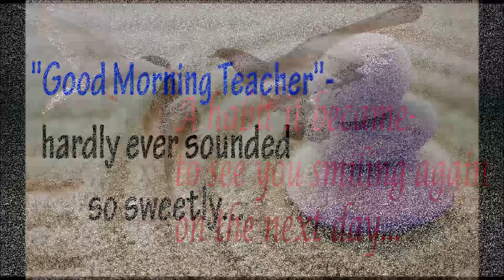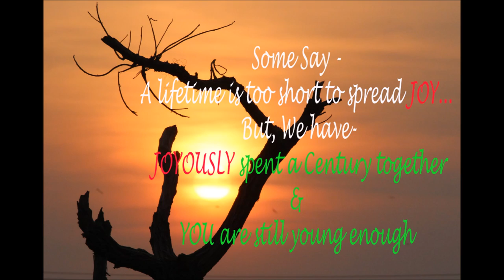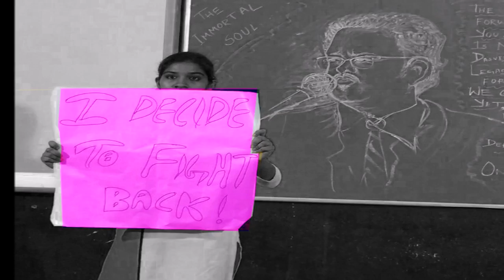Heritage Academy High School celebrtating TOGETHERNESS....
FAREWELL TO H.S BATCH-2017... YOU WILL BE BADLY MISSED